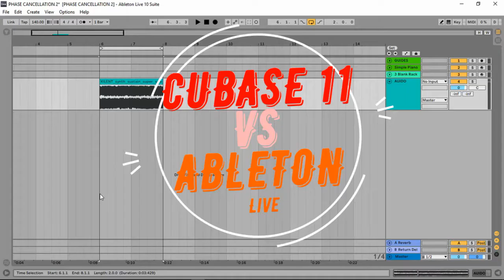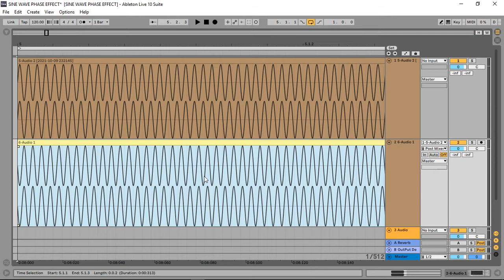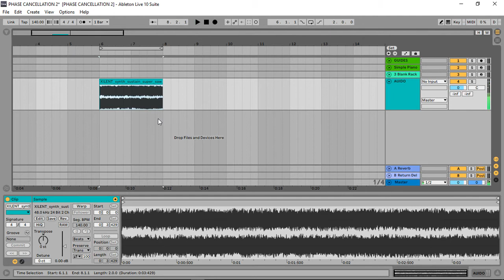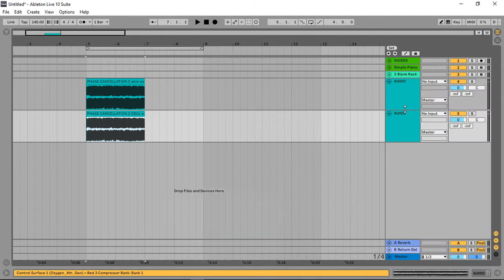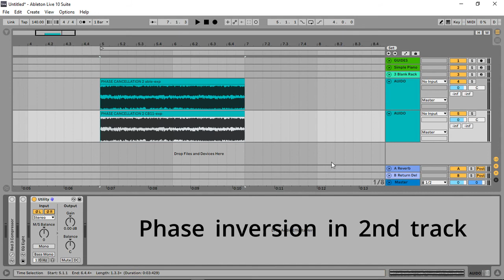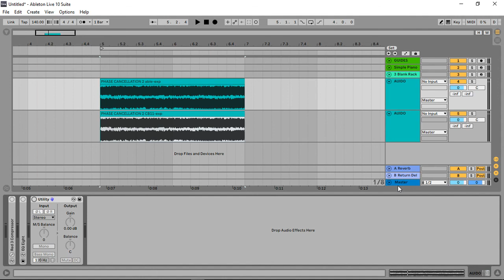ABLETON 10 VS CUBASE 11 || কোনটো ভাল music recording software || Which DAW you should use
Ableton Live 10 নে Cubase 11 । কি ব্যৱহাৰ কৰিব লাগে । এই বিষয়ে জানিবলৈ videoটো সম্পূৰ্ণকৈ চাওক । বহু কথা আছে যি বিলাক এই 5 মিনিট বা 6 মিনিটৰ video এটাত কৈ শেষ কৰিব নোৱাৰি, যিমান পাৰোঁ চেষ্টা কৰিছোঁ আৰু আশা কৰিছোঁ কিবা অলপ হ’লেও বুজাব পাৰিছোঁ । প্ৰশ্ন যদি থাকে, comment section ত লিখি দিব । যিমান পাৰোঁ উত্তৰ দিবলৈ যত্ন কৰিম আৰু যদি নোৱাৰোঁ, বেলেগৰ সহায় লৈ হ’লেও উত্তৰ দিবলৈ যত্ন কৰিম ।
Videoটো যিবিলাক কথা কোৱা হৈছে, সেইবিলাক মই YouTube আৰু internet ৰ পৰাই সংগ্ৰহ কৰা । কিবা ভুল থাকিলে আঙুলিয়াই দিব ।

Gears used:
Audio interface: Steinberg UR242 & Audient Evo 4
Mic: Shure SM58, Shure SV100 & Samson C01
Monitor: M-Audio Studiophile AV40
Headphones: Samson SR850
Midi Controller: M-Audio Oxygen 49 MkIV & Push 2
DAW: Cubase 11 & Ableton 10
Video Editor: MOVAVI video suite 2021
Photo Editor: MOVAVI Picverse